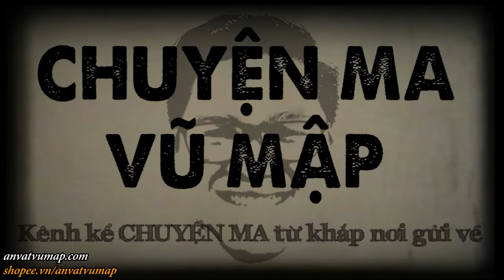[TẬP 699] Chuyện Ma Có Thật : VỤ ÁN THIÊN LINH CÁI - CHUYỆN CHƯA KỂ